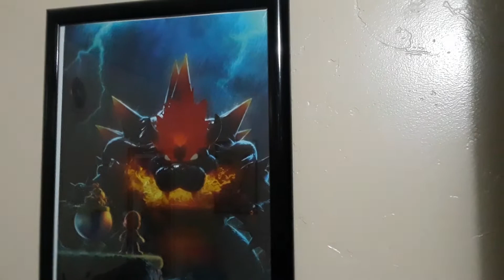Luigi Mansion 3 Easter Egg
so I just got this game for my birthday and I finally got up to this part and as soon as I saw those posters I said wait a sec.